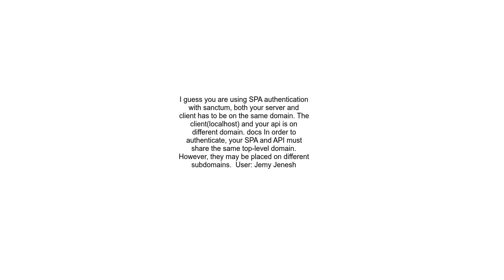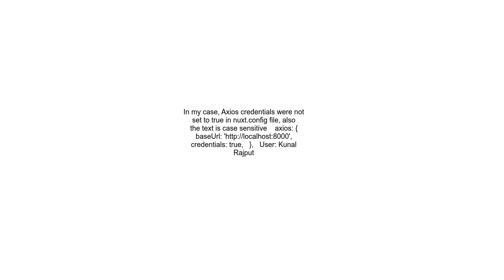Nuxt Laravel Sanctum CSRF token mismatch 419 error